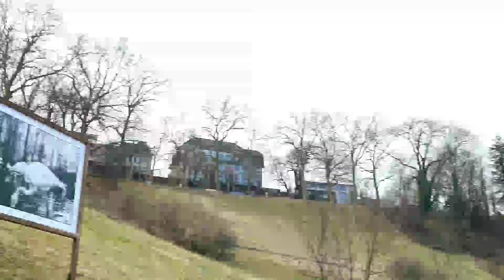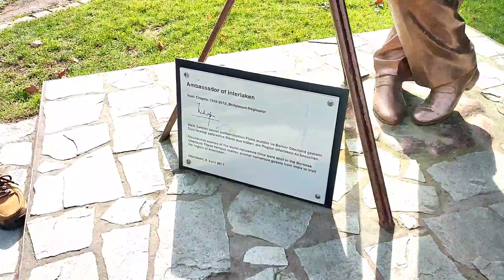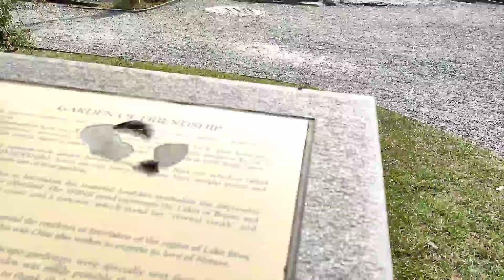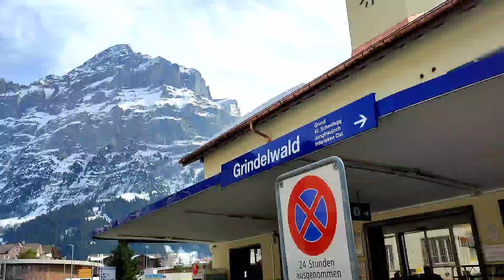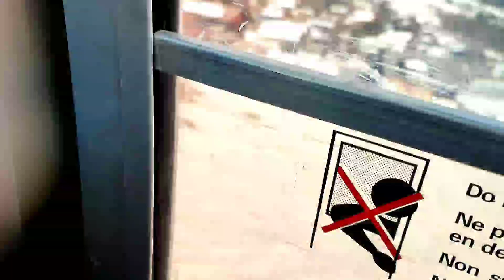Switzerland Tourist Places | Bern | Interleken | Grinderwald | Lauterbrunnen,Switzerland | Bengali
Switzerland Tourist Places | Bern | Interleken | Grinderwald | Lauterbrunnen,Switzerland | Bengali vlog

Switzerland is our dream destination. In this vlog we tried to show the gate way path of swiss Alps Region. Also as usual we are sharing all are little moments of happiness and all the experience with our viewers. We have expressed our heartly feelings in Bengali language to our dear viewers.

**Do check ✅ all the other videos in my channel you are definitely gonna like it .

And I will see you in my next video. We are Bengali Couple. We are from West Bengal, India. Now we are live in Düesseldorf, Germany.